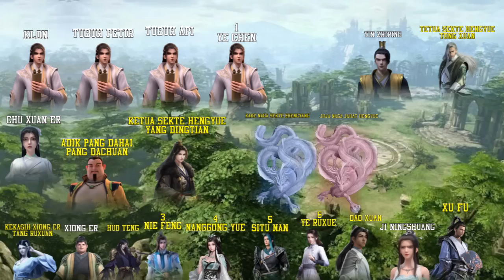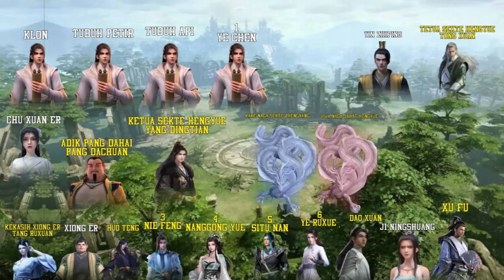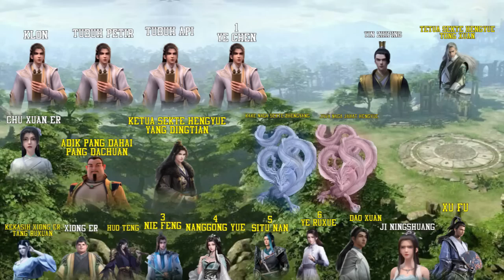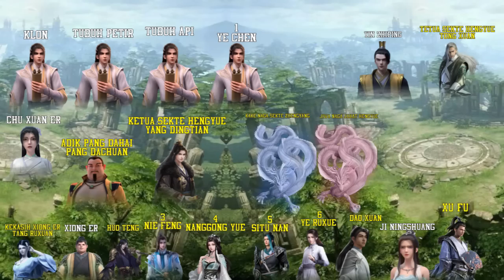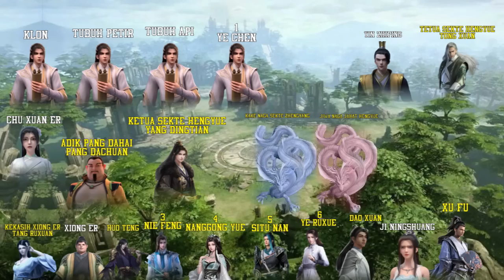Legend of Martial Immortal Episode 152 - Pertempuran yang Menegangkan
Upload di usahakan tiap hari kalo ga ada kendala
Setiap Hari 2 episode mulai jam 20:00 wib

untuk tata bahasa sebelumnya mimin berusaha sebaik mungkin untuk rekap tiap kalimat agar mudah dipahami dan dimengerti  ..
selamat mendengarkan :)

Legend of Martial Immortal untuk penomeran episode versi mimin sendiri yang buat ,biar teratur :)

Terimakasih atas dukungan nya semoga selalu sehat

Tahapan Kultivasi

1. Tahap Konsendasi Qi
2. Tahap Inti Manusia / Human Essence
3. Tahap pembentukan inti / Genuine solar (Ye Chen saat ini tingkat 1)
4. Tahap roh virtual /
5. tahap dark space
6.Tahap Heavenly Immortal Setengah Langkah
7. Tahap Heavenly immortal /
8. Alam Kekaisaran Setengah Langkah
9. Alam Kekaisaran
10. Saint Setengah Langkah
11. Saint ( Jiang Taixu Orang yg mewariskan Mata Roda abadi)
12. Saint King Setengah Langkah
13. Saint King
14. Great Saint
15. Kaisar kuasi / Emperor quasi
16. Kaisar Agung / Great Emperor
17. Celestial Emperor
18. Emperor zhun huang
19. Desolate Emperor
20. Great Desolate Emperor

Sebagai murid yang setia, Ye Chen mencoba semua yang terbaik untuk menjaga obat spiritual untuk sekte-nya, tetapi menghancurkan bidang ramuannya selama pertarungan dengan musuh. Loyalitasnya tidak membantunya mendapatkan rasa hormat dari teman-temannya atau simpati dari kekasihnya, tetapi pengucilan dari sekte, dan pengkhianatan serta ketidakpedulian. Dengan bantuan api yang jatuh dari surga, Ye Chen mulai mengembangkan dirinya menjadi seorang pembudidaya yang lebih kuat, bertempur melawan lawan-lawannya, membuka kehidupan legendarisnya dan menulis ulang ceritanya sendiri …